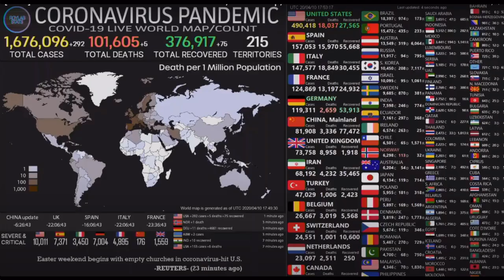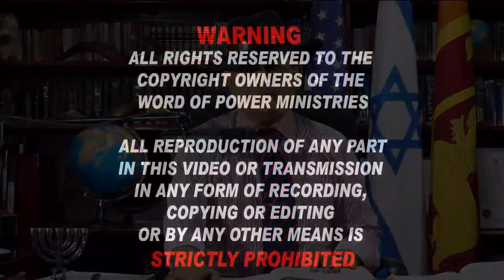1st Jan 2023 - Sunday